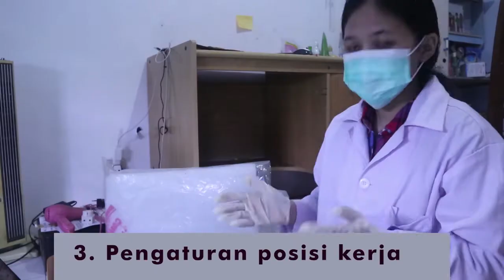Splinting Gigi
Sebenarnya untuk tugas video blok kemarin, Blok 7 Periodonti. Sekalian deh jadi stok video jadinya aku upload hehe. Btw ini aku masih belajar dan first timer jadi bukan tutorial ya. Kompositnya harusnya juga disela-sela gigi biar makanannya ga nyelip.

Aku siapa?
Aku Amira, tahun ini (2021) mahasiswa preklinik tahun kedua di FKG UB. Suka desain grafis dan belajar hal baru wkwk

Backsound yang sering aku gunakan:
- Ghostrifter Official - Morning Routine
- Joakim-Karud-Longing

Kalau mau tanya2 DM aja, atau di kolom komentar bawah cihuy :)